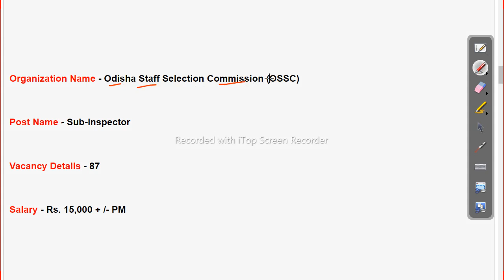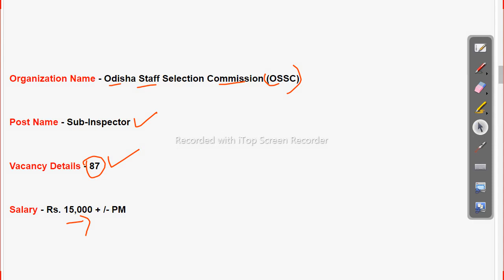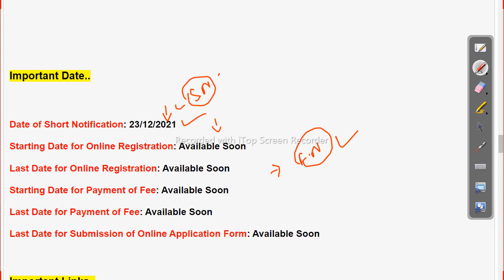Odisha Excise Sub Inspector Recruitment 2022 - 87 Post Vacancies Latest Job in odisha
odisha excise si recruitment 2021,
odisha excise inspector recruitment,
excise inspector recruitment 2021,
sub inspector exam 2021,
sub inspector qualification,

-~-~~-~~~-~~-~- Follow us on other platforms for more updates and useful content:

odishajobreporter,
fmmanoj,
odisha job reporter,
odisha job,
odisha job info,
ics tips,
odia space,
fm manoj,
laxmidhar sir,
govt jobs,